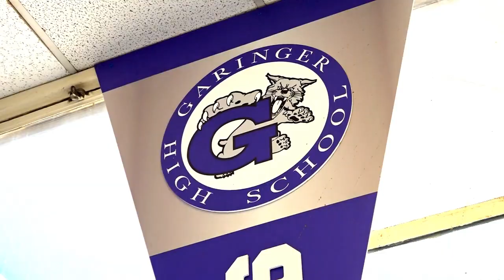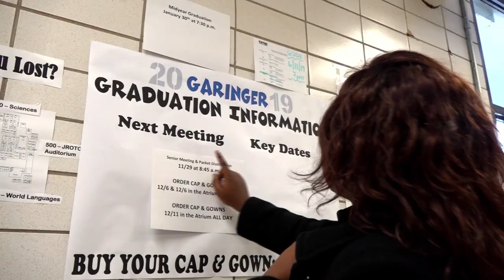CMS Senior Stories: Ruth Kalume, Garinger, HS